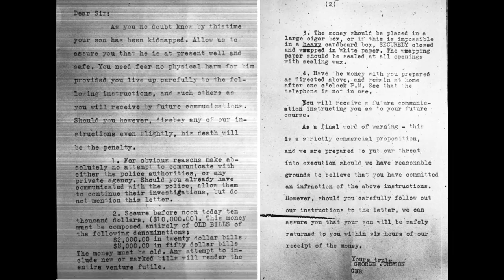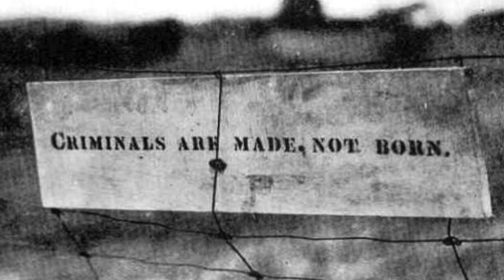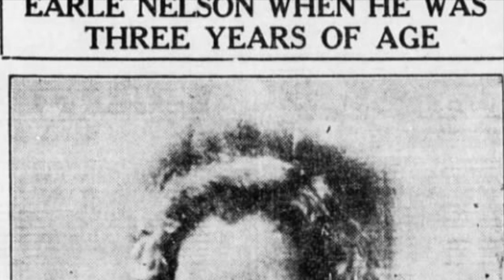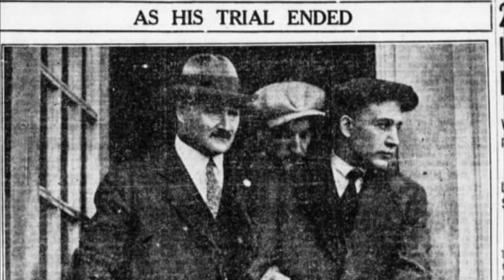Murderers of the 1920s (Part 2)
In the spirit of October, we will continue down this dark path...